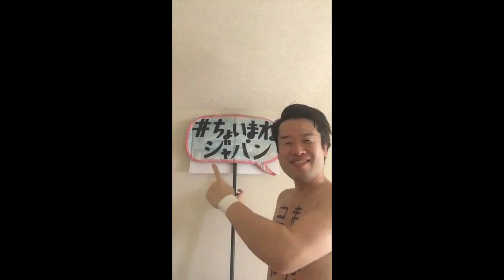春畑道哉『J'S THEME』を総勢44人で演奏してみた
清永アツヨシのサブ・チャンネル。

春畑 道哉さんの「J'S THEME」をテレワークで演奏しました♪

Ba.染川裕紀
Ds.千葉まさみ
Chorus：
ジェフユナイテッド市原・千葉(蒲田 健)
ザスパクサツ群馬(佐山 裕亮)
モンテディオ山形(伊藤 ユキヒコ)
栃木SC(DJ TETSU)
藤枝MYFC(タクロー)
ジェフユナイテッド市原・千葉(酒井 道代)
アルビレックス新潟(森下 英矢)
カターレ富山(久世 サトシ)
湘南ベルマーレ(三村 ロンド)
川崎フロンターレ(小森 すみ恵)
いわてグルージャ盛岡(大坂 ともお)

・元スタジアムDJ
ヴァンフォーレ甲府(高杉'Jay'二郎)
モンテディオ山形(山内 智香子)

・アシスタントナビゲーター
湘南ベルマーレ(いけぴ)

・元アシスタントナビゲーター
湘南ベルマーレ(相澤 香純)

槇野 智章?
香川 真司?
長友 佑都?
酒井 高徳?＆東口 順昭？
南野 拓美？＆伊東 純也？
マルセロ？
酒井 宏樹？
中島 翔哉？
浅野 拓磨？
中村 航輔？
遠藤 保仁？
長谷部 誠？
柴崎 岳？(※サブリミナル出演)

佐々木祐滋、マザーオブパール、岩井保明